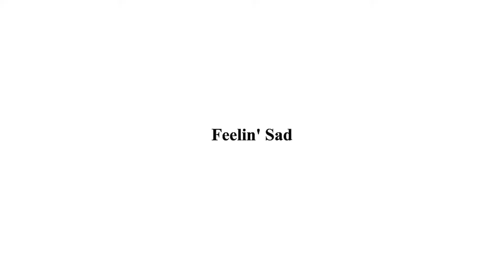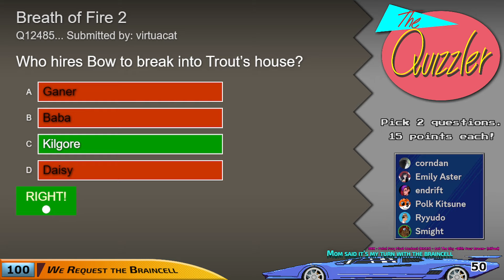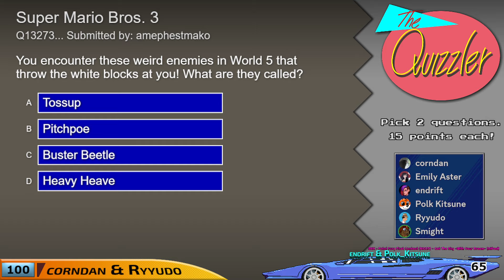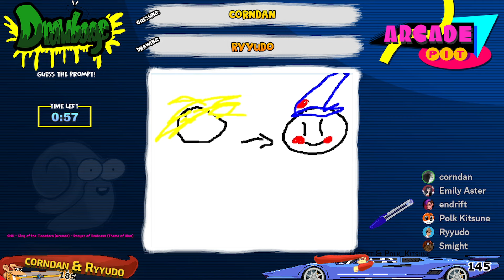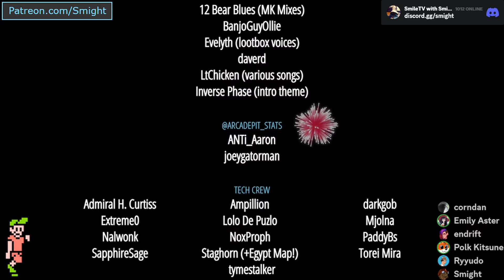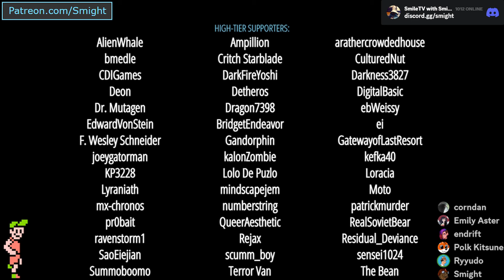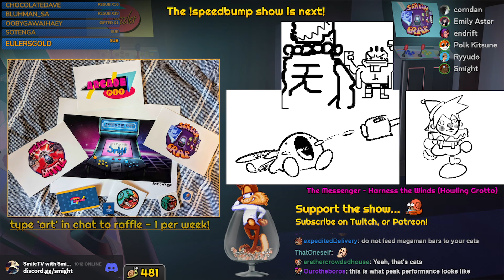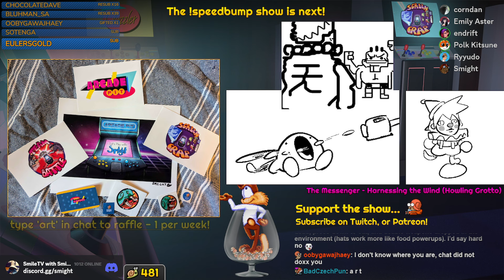Arcade Pit: Year 9, Game #34 ('We Request the Braincell' vs. 'Mom says its my Turn w the Braincell)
Y-Team: corndan, Ryyudo
B-Team: endrift, Polk_Kitsune

Welcome to the Arcade Pit. Two teams face off in various game-related events, such as gaming challenges, trivia, drawing, image & soundtrack identification. Which team will come out on top? We use audience submissions to generate the content, so we have a lot of it! My co-host on commentary is EmilyAster